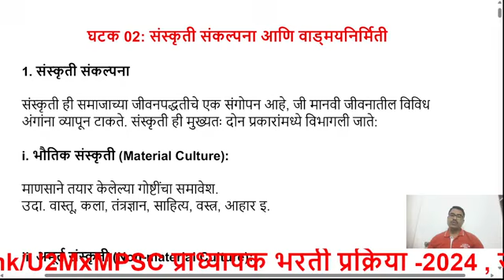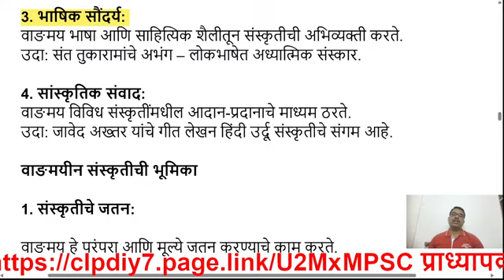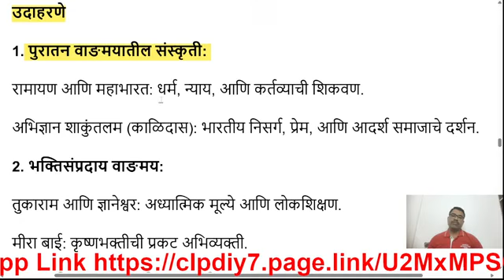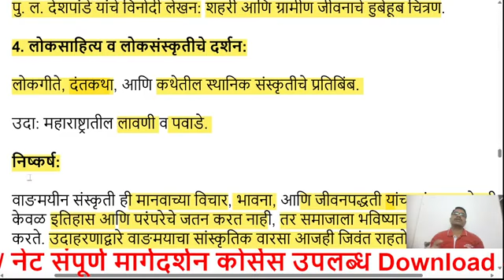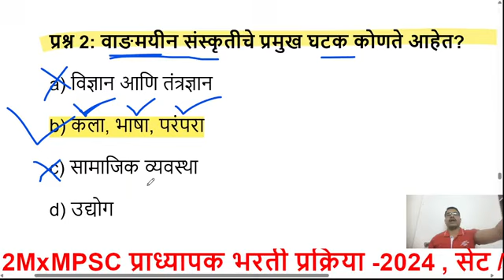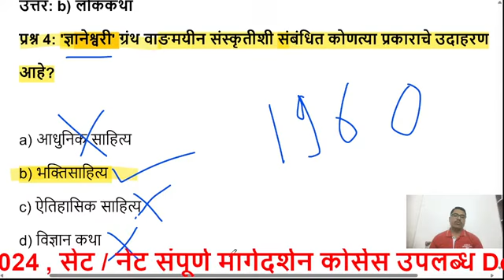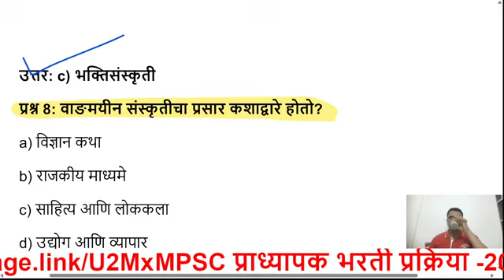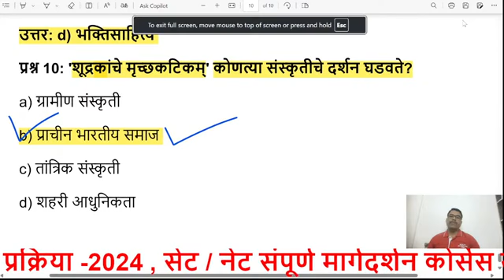set_net_exam_paper_02_Marathi Unit_02 सेट_नेट_पेपर_02_मराठी#2024_25#02